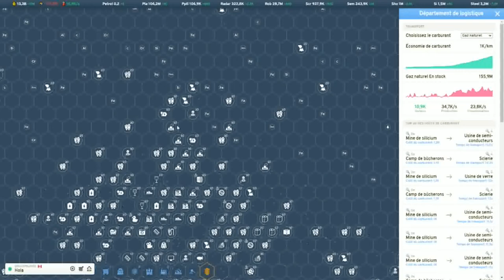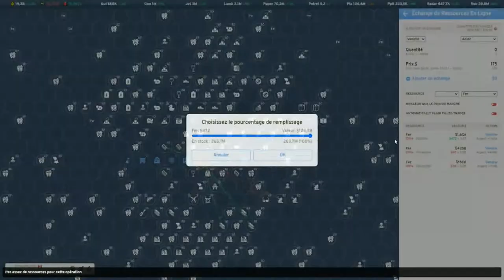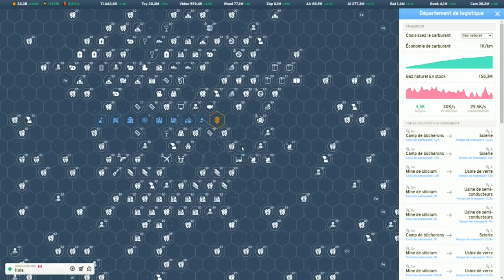Industry Idle ep24